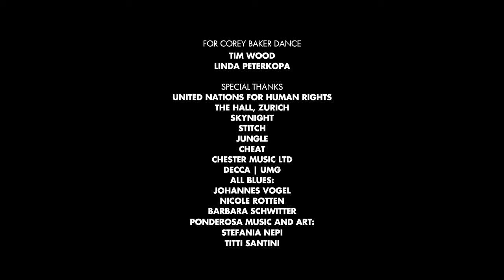Ludovico Einaudi marks Human Rights Day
To mark Human Rights Day on Sunday 10th December 2023, ground-breaking composer and pianist Ludovico Einaudi @ludovicoeinaudi was invited by the United Nations for Human Rights (@UNHumanRights) to film a piece for the concert to commemorate the 75th anniversary of the Universal Declaration of Human Rights. Ludovico is accompanied by dancers from the @CoreyBakerDance. Human Rights Day is an opportunity to reaffirm the importance of human rights in rebuilding the world we want, with global solidarity, interconnectedness and shared humanity. A reimagined version of ‘Low Mist’, taken from Einaudi’s album Seven Days Walking, the video was premiered at the concert on December 10th.